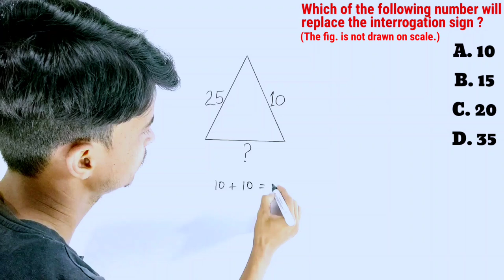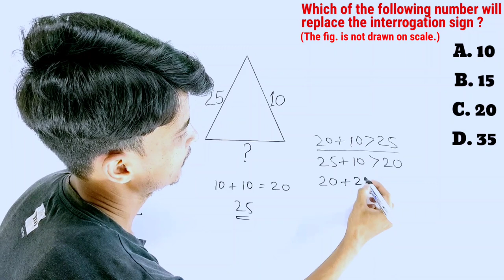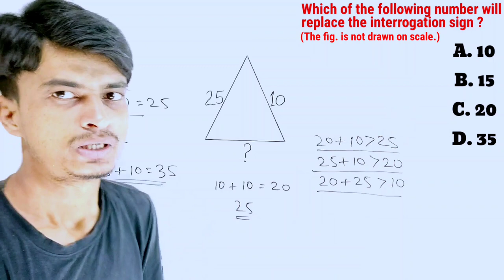Which of the following number will replace the interrogation sign । TMS । In Hindi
We learn how to find the expected length of the sides of a triangle.

Tags for reference : triangle inequality class 9, triangle inequality, triangle inequality theorem, triangle, triangles, olympiad, maths class 7, maths class 8, scalene triangle.